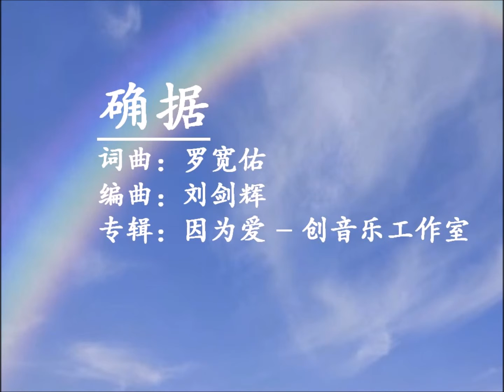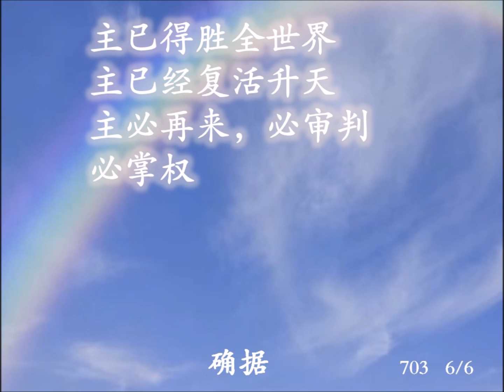确据 music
创音乐工作室